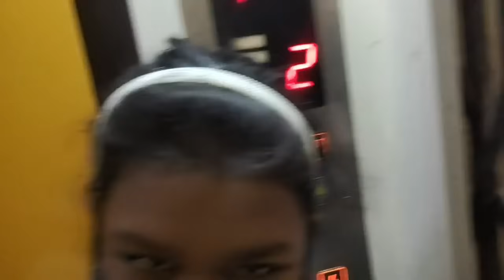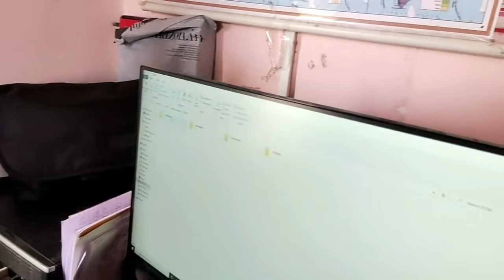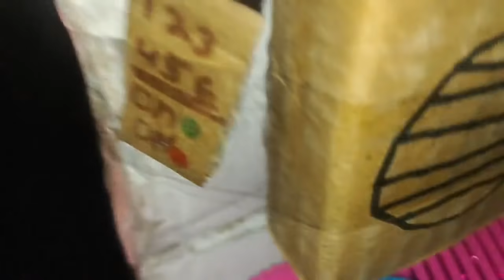My Morning to Evening Routine , Dailyroutine#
MyMorningtoEveningRoutine,
Dailyroutine#,

Natkhati Suhani "
In this channel I will Show some Fun Videos, Educational Videos , Playing Videos ,dancing & Singing Videos
Presently Istaying at Nanded, Maharashtra , But I originally belongs to Odisha.